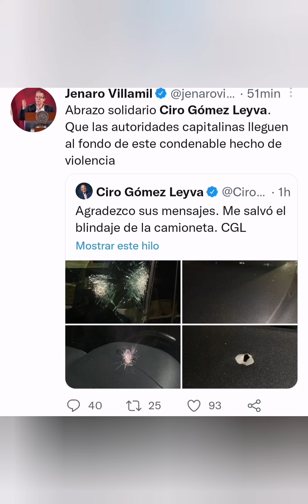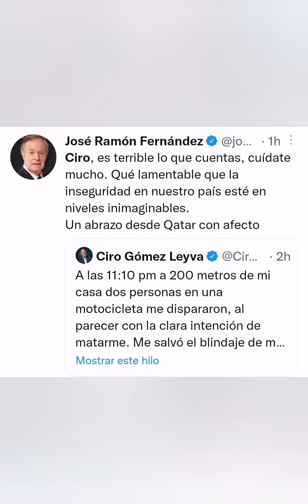ATENTADO ENCONTRÁ DEL PERIODISTA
La noche del 15 de Diciembre de 2022 en la cuenta oficial de Tuitter del periodista Ciro Gómez Leyva hace público un atentado en su contra, a 200 metros antes de llegar a su casa, hasta el momento se desconocen las causas, la autoridades dela CDMX ya montaron un operativo para dar con los responsables a qui loque se sabe al respecto.